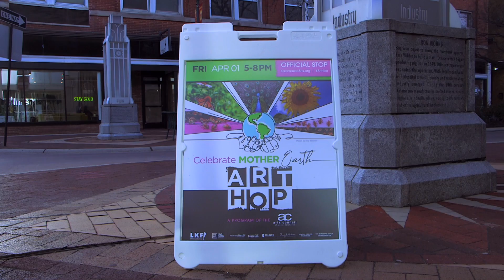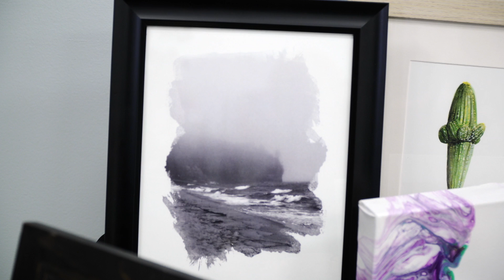Kalamazoo Lively Arts - Stacy Costello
We explore paint and pollinators with Stacy Costello at Pop City Popcorn!